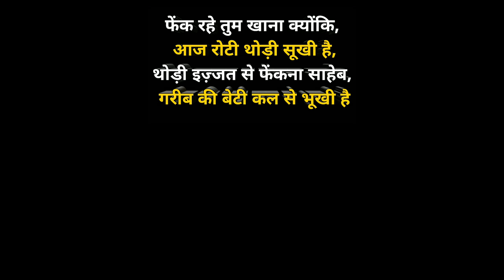इन नन्ने मुन्नों का भी कभी कभी ख्याल रख लिया करो ❤️| Helping Sunny Arya